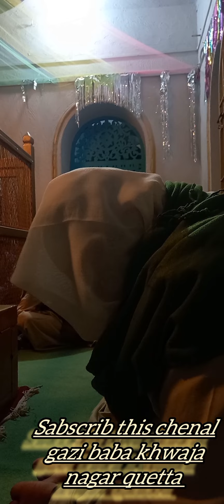best naat 2022sab se behtareen naat bay Azam cheshti fareedi